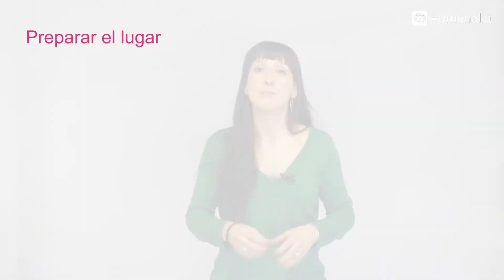MOOC - Escuela de padres: Divorcio con hijos. Tema 4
El MOOC, Escuela de padres (II). Divorcio con hijos impartido por Fátima Gallardo –experta en mediación y familia– presenta distintas cuestiones en torno al divorcio y cómo hacer frente de manera saludable a las diferentes etapas de un divorcio. Hablaremos de "mediación" y daremos una serie de recomendaciones sobre cómo comunicar una separación/divorcio a los niños.
Tema 4. Guía de un divorcio con hijos. ¿Cómo comunicárselo a mi hijo? ¿Cómo puedo llevar esta situación de una manera adecuada?